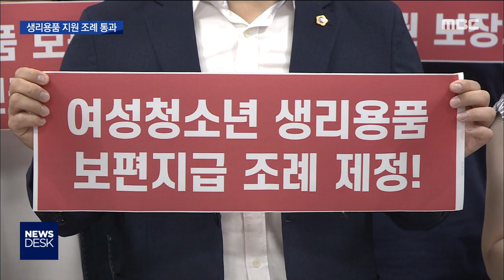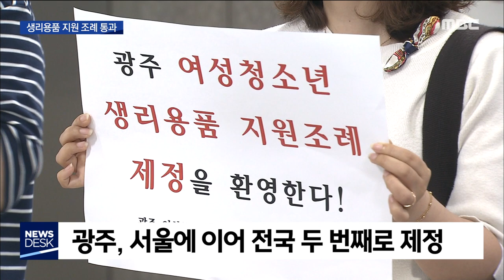여성 청소년 생리용품 지원 조례 통과 (뉴스데스크 2020.6.19)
(앵커)
광주지역 여성 청소년들에게
생리용품을 무상으로 지원하는 조례안이
광주시의회에서 통과됐습니다.

지난해 한 차례 좌초됐던 조례가
전국 광역자치단체 가운데
서울에 이어 두번째로 제정됐습니다.

이계상 기자..

(기자)
여성 청소년 생리용품 지원 조례안이
광주시의회 본회의에서 최종 의결됐습니다.

지난해 시의회 환경복지위원회에서
한 차례 상정이 보류됐다가 이번 회기에
상임위와 본회의 문턱을 넘게 된 것입니다.

장연주 의원이 대표 발의한 이 조례안은
예산 확보 등을 이유로
시행시기를 내년 1월 1일로 일부 수정됐습니다.

(현장 녹취)-박미정 환복위원장
"내년 1월 1일 시행하는 걸로 수정해 상정"

여성 청소년 생리용품 지원 조례는
경기도 여주시와 울산시 중구 등
일부 기초자치단체에서 제정돼 시행중이고,

광역 자치단체 가운데는
서울에 이어 광주가 두번째로 제정했습니다.

(c.g)
/조례에 따라 광주시장은 여성 청소년에게
생리용품 구입비나 이용권을 교부할 수 있고,

지원대상과 지급방법 등 세부 사항을
따로 정하도록 돼 있습니다./

생리용품을 지원 대상은
11살에서 18살 이하의 여성 청소년들이고,

1인당 1년에 13만 2천원씩,
연간 80억원의 예산이 필요할것으로추산됩니다.

당장 내년 예산안을 편성할때부터
막대한 재원이 마련돼야하지만,
예산 확보 상황을 고려해
연령대별 등 단계적으로 시행될 예정입니다.

(인터뷰)-참교육학부모회
"선택적 복지가 아닌 보편적 복지 차원에서
청소년들이 두루 혜택을 받길 기대합니다."

광주시는
저소득층 청소년 생리용품 지원 사업에
국비가 투입되고 있는 만큼,
관련 부처와 협의를 거쳐
정부 차원의 지원이 받아
시 재정 부담을 최소화해 나갈 계획입니다.